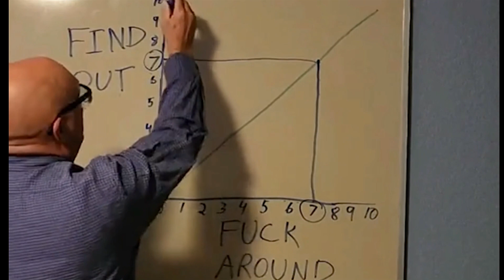FAFO: Tiger Bites Hand: Evo Skits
Evolution:
Watch as people finds ways to fuck around and find out.

And don't forget to evolve, grow your smarter than you know.

Evo

Funny Videos, Funny 2023 Videos, Funny Skits